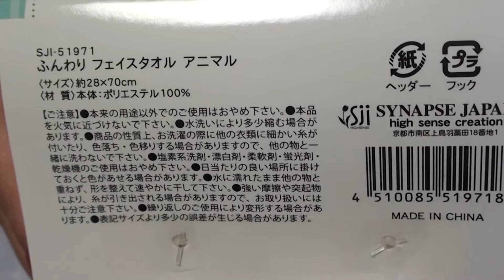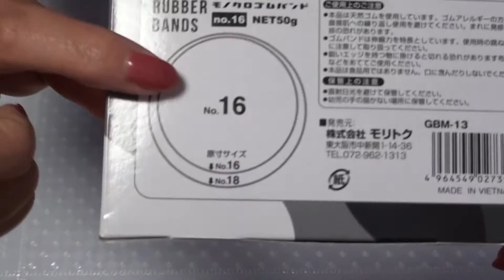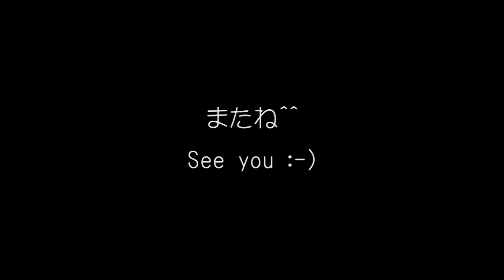【セリア購入品】日用品＆キッズ用アイテムなどを買ってきました。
セリアで、日用品や子供たちのグッズを買ってきました。

セリアのモノトーンの輪ゴムがお気に入りです♪